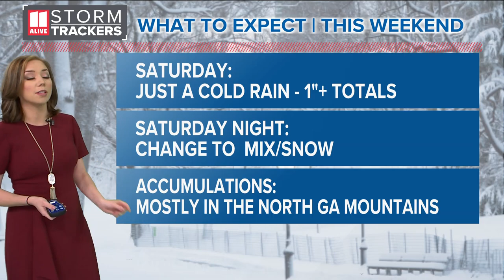Wintry mix in Georgia possible | What to expect this weekend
A wintry mix is possible for part of north Georgia this weekend. Here's the timing for the system